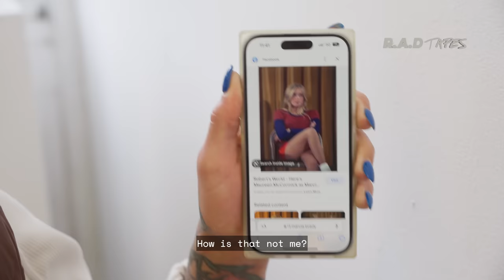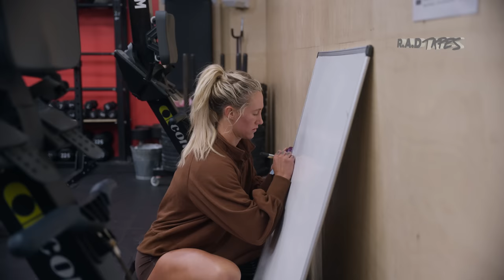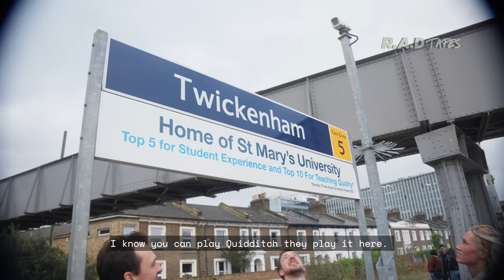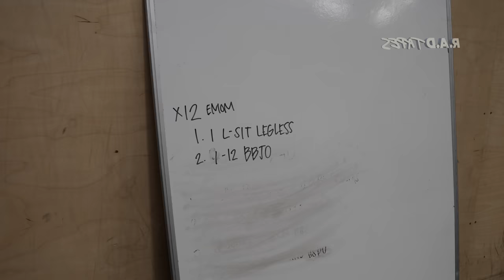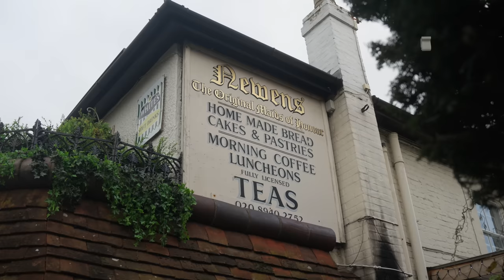R.A.D® Tapes - Ep 10 - Danielle Brandon London Tour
Check out Danielle Brandon's first visit to London. Follow her as she trains, visits all the London tourist attractions and watches England win a World Cup game.